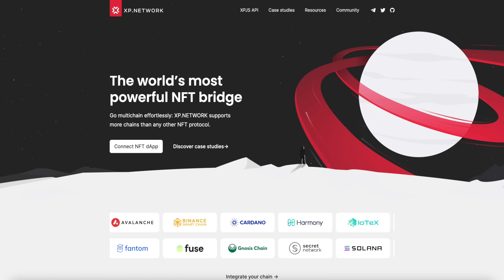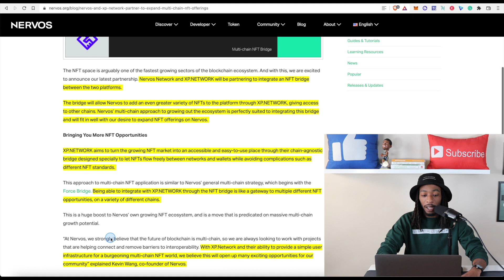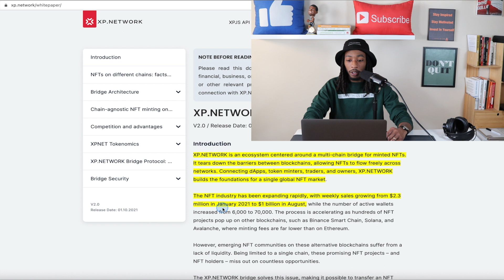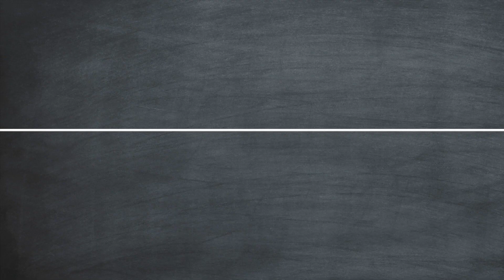Nervos Network CKB Adds Cross Chain NFTS with XP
🔽 𝗜𝗧𝗥𝗨𝗦𝗧𝗖𝗔𝗣𝗜𝗧𝗔𝗟 𝗦𝗜𝗚𝗡𝗨𝗣 | 𝗘𝗔𝗥𝗡 $𝟭𝟬𝟬 𝗜𝗡 𝗕𝗜𝗧𝗖𝗢𝗜𝗡 🔽

 🔽 𝗚𝗥𝗔𝗕 𝗦𝗢𝗠𝗘 𝗙𝗥𝗘𝗘 𝗖𝗥𝗬𝗣𝗧𝗢 🔽

🔽 𝗧𝗢𝗣 𝗖𝗥𝗬𝗣𝗧𝗢 𝗧𝗢𝗢𝗟𝗦 🔽